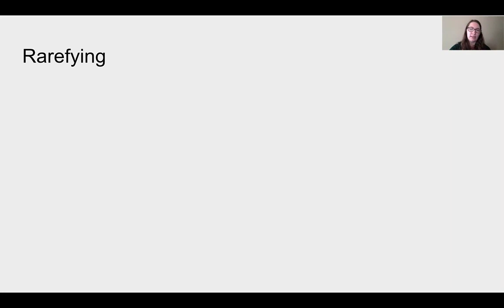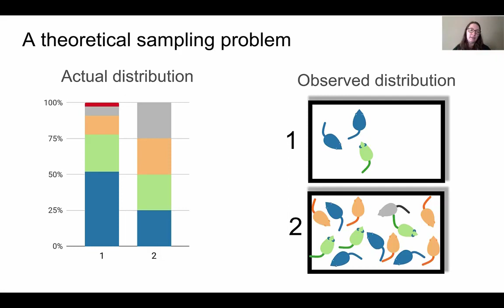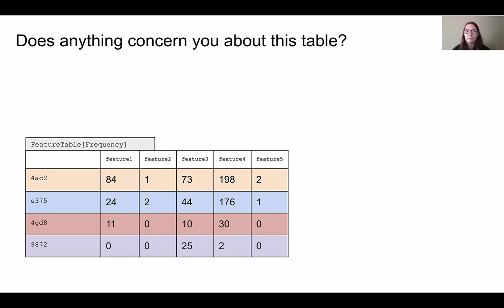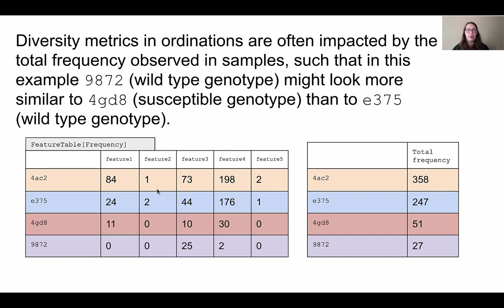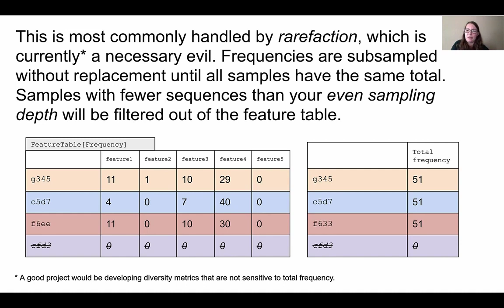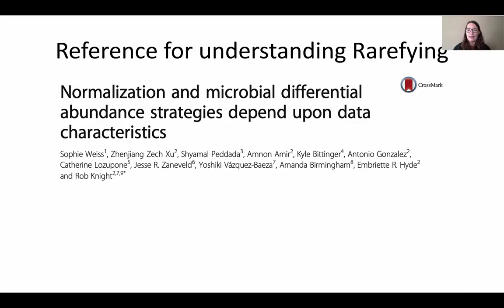Rarefaction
This video is part of the Microbiome Bioinformatics with QIIME 2: free online workshop! Release schedule and other information about the workshop can be found

Questions? Comments?